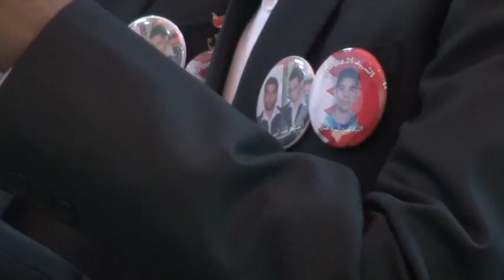أنشودة خيوط الفجر الدامي لفرقة جنة الفردوس - تأبين الشهيد الاعلامي السيد محمود 2/7/2014